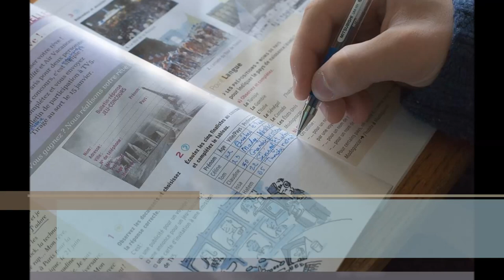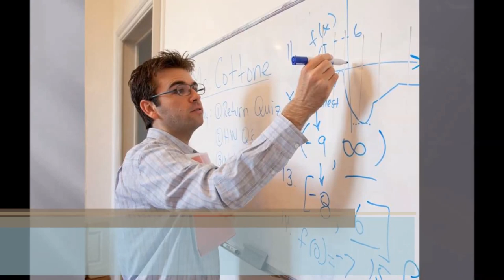Notre Dame International High School Paris, an American international boarding school in France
Notre-Dame International High School Paris is an American international boarding school in France. The school welcomes international students from Grade 9 to 12 and delivers a challenging American High School curriculum leading to the American High School diploma. Discover our campus!